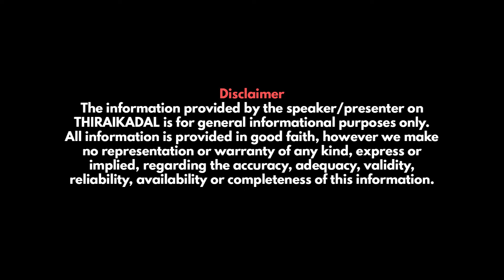சினிமாவில் இருந்து ஒதுங்கும் Vijay! ரசிகர்கள் ஷாக் பதில் | Cine Bytes | TVK